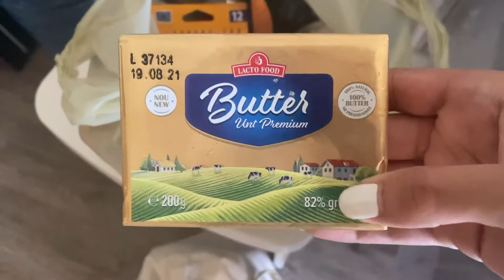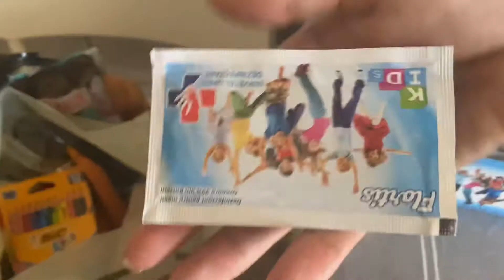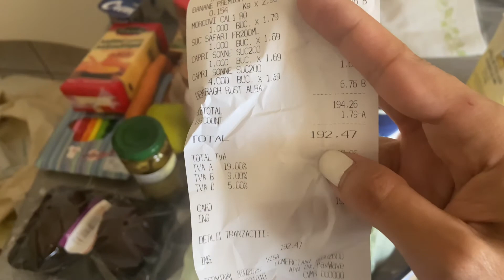Cumpărături alimentare Mega Image